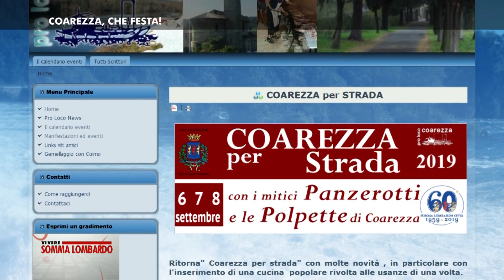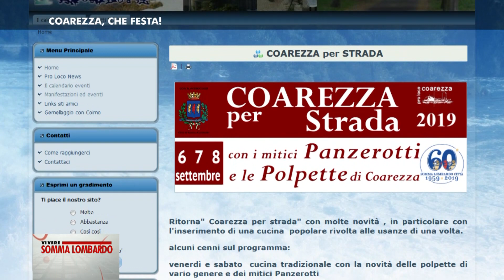Maddalena in piazza - Vivere Somma Lombardo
Settembre ricco di eventi in città...